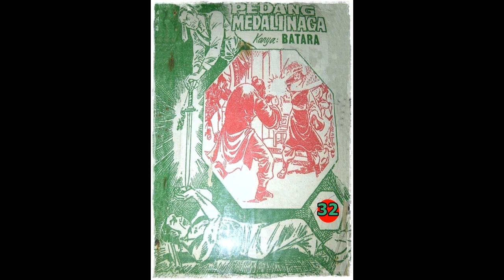Seri Cerita Silat Pedang Medali Naga Jilid 32